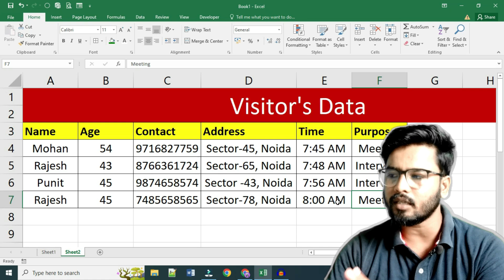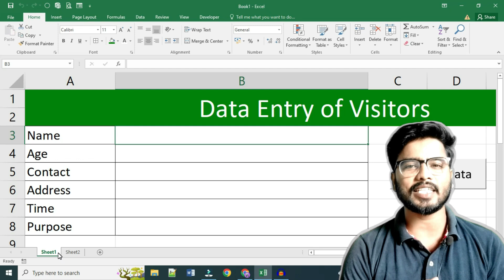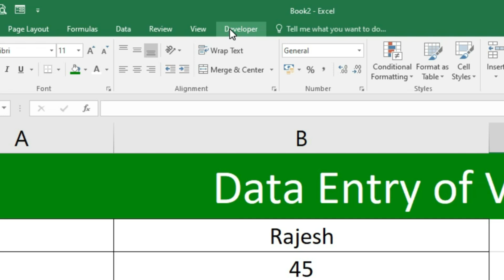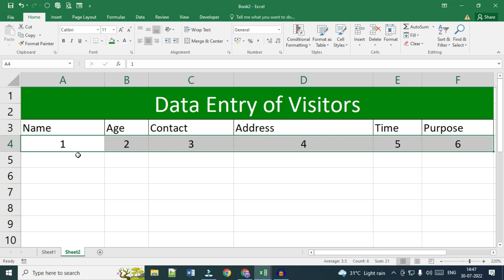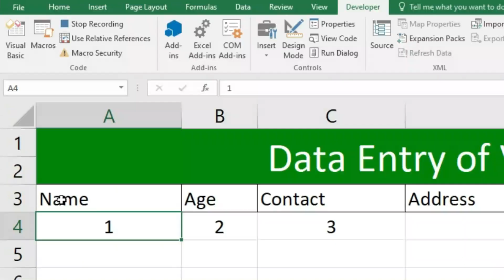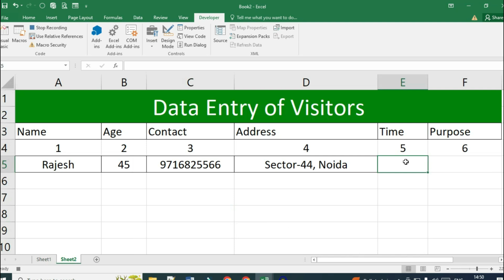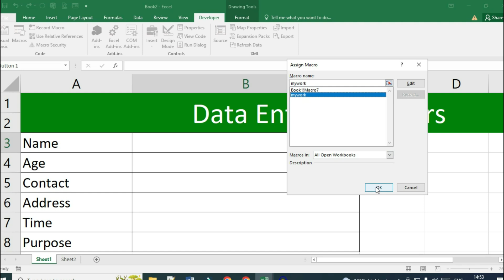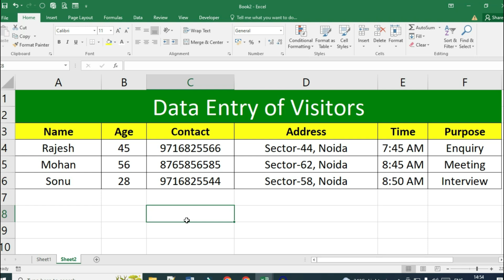Automatic 🔥 Data Entry in Excel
Automatic 🔥 Data Entry in Excel | Data Entry in Excel
we will learn to do data entry in Microsoft Excel. Data entry is one of the important term related to beginners in excel.
😊👇⏬ Products I Use and recommend you ⏬👇😊
1) Excel Interview Question and Answers

2) ASUS Vivobook 15 Laptop:

3) Sony Alpha camera for Video and Photo Shoot

4) Keyboard Mat for Keyboard Shortcuts

5) Boya wireless Mic

6) Boya Wired Mic

in this video, you will learn many terms:-
1) What is Data entry in Microsoft Excel?
2) How can you attempt Data entry in Microsoft Excel.
3) use of form option in Microsoft Excel.
4) Data entry tips and tricks.
watch this video and learn it easily.